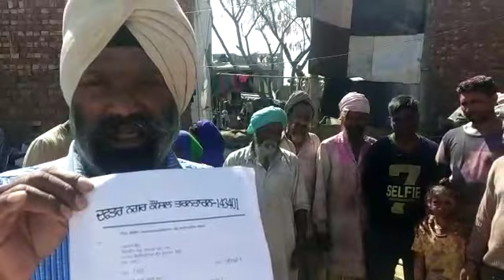Sarkara di kholi pol